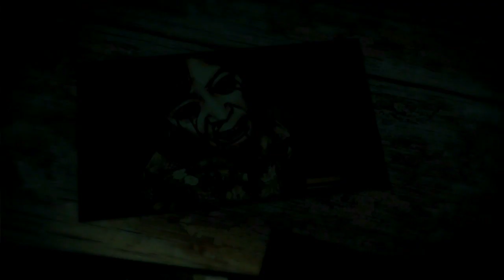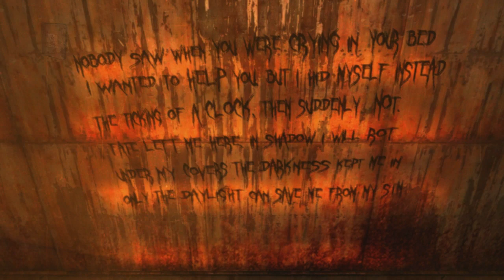Silent Hill Homecoming (Gameplay en Español, Ps3) Capitulo 8 El Desvan